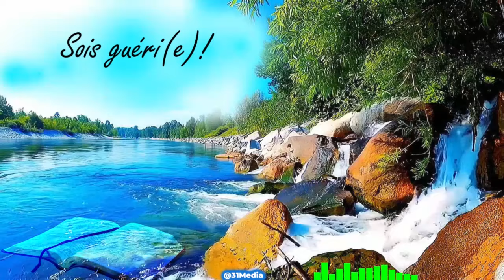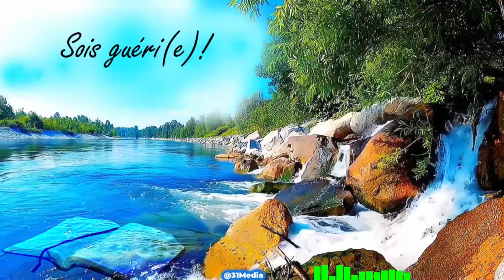Écoute ces psaumes Guerison Divine Miracle🙏